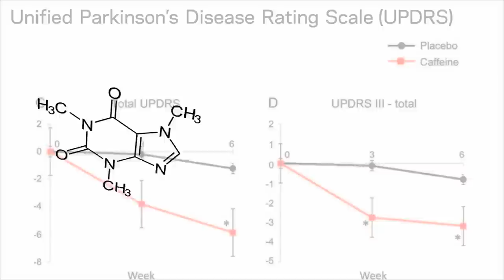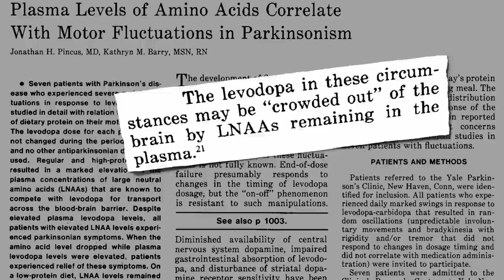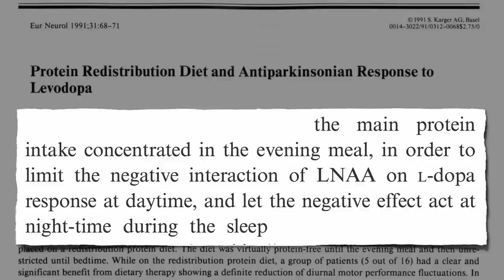Treating Parkinson's Disease with Diet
Plant-based diets in general and certain plant foods in particular may be used to successfully treat Parkinson's disease in part by boosting L-DOPA levels. What about preventing the disease in the first place? See the previous video Preventing Parkinson's Disease With Diet

The serotonin story I mentioned explaining the crowding out of precursor amino acids at the blood-brain barrier is described in my three-part series The Wrong Way to Boost Serotonin A Better Way to Boost Serotonin and The Best Way to Boost Serotonin

More on the risks and benefits of coffee and caffeine in Coffee and Cancer and What About the Caffeine?

And more on what fiber can do for us in videos like How Fiber Lowers Cholesterol Fawning Over Flora Boosting Good Bacteria in the Colon Without Probiotics and What Women Should Eat to Live Longer

Image Credit: Stirling Noyes via Flickr